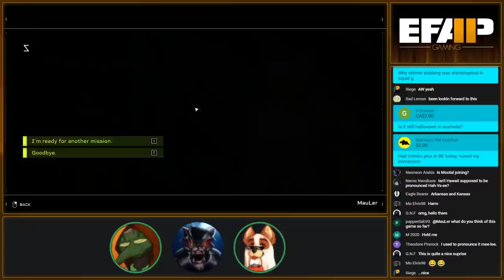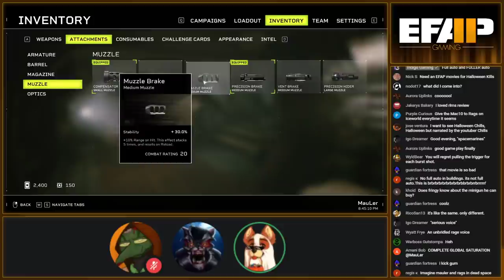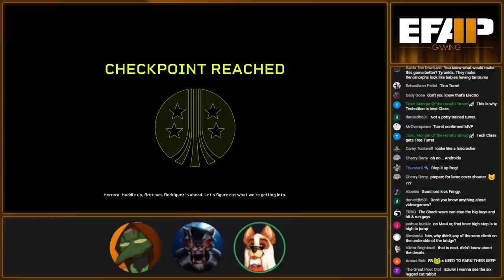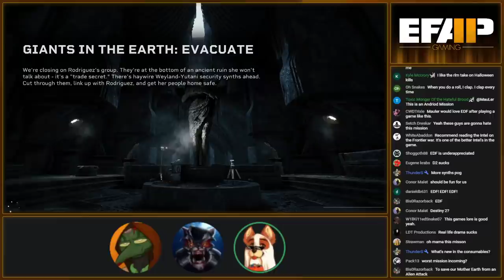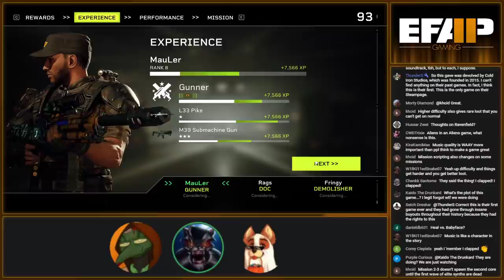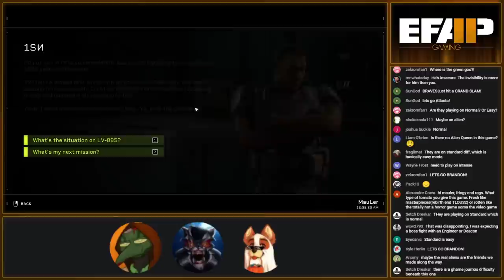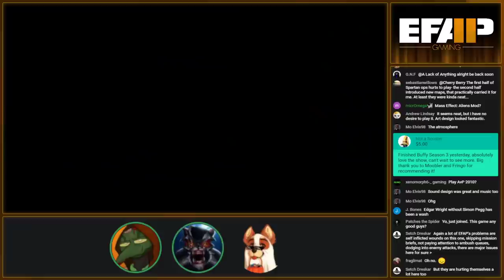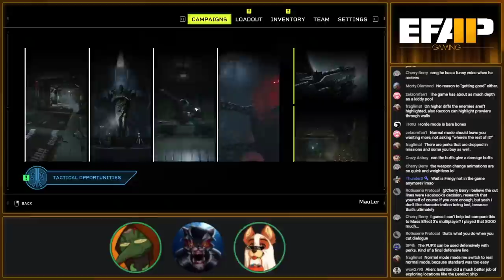EFAP Gaming #30 - Halloween Special! - Aliens: Fireteam Elite